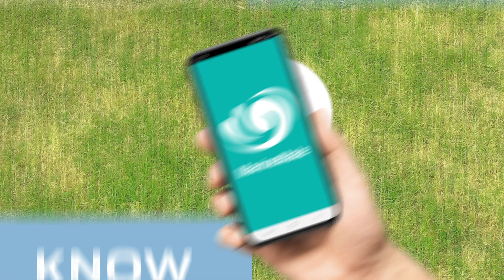What's your plan? - Dinghy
Heading out on the water this summer?  Make sure you prep your boat and equipment.